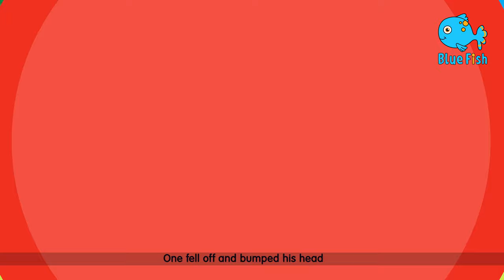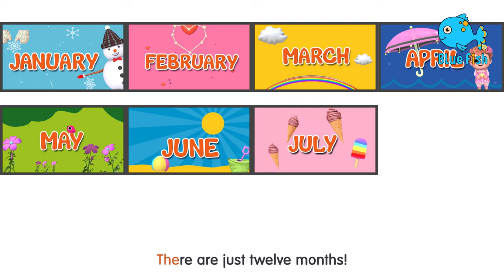Teddy Bear, Teddy Bear turn around | cartoon kids | Blue Fish Nursery rhymes | 4k baby songs 2023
Hello Little fans. baby Amy is sharing his favorite song Teddy bear, Teddy bear play time. Enjoy our latest 4K baby songs and kindergarten nursery rhymes by Blue Fish
Blundle of joy is now Blue Fish

Teddy bear, teddy bear, bend down low,
Teddy bear, teddy bear, touch your toes,
Teddy bear, teddy bear, go to bed,
Teddy bear, teddy bear, rest your head,
Teddy bear, teddy bear, turn out the lights,

4K Baby Songs & 3D Cartoon | Blue Fish